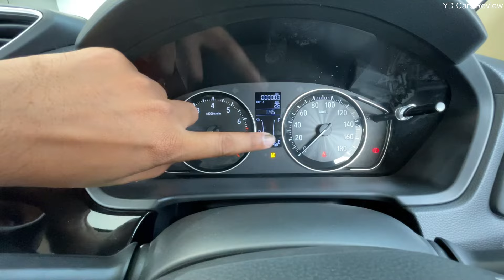Honda Amaze VX (Top Model) 2024 Price & Features ❤️ Honda Amaze 2024 Top Model !!